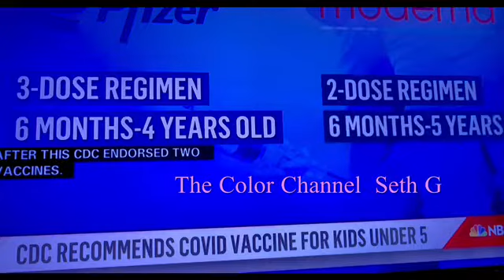Colors of COVID, The: Vaccinations for Kids "ages 6 months and up" start June 21, 2022 on Today.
Did you know that COVID vaccinations for children 6 months and older start tomorrow? Watch the current information here. Call your Personal Pediatrician for schedules, or go to Vaccines.gov for more information.
Ang Kulay  Bangbang: Makikita Sa bangbang na ito ang epekto ng mga kulay Sa buhay, pag-ibig, kalusugan, kayamanan, at ang makabuluhang pagwawagi sa mundong ginagalawan.The Color Channel: This channel exposes the hidden energies of colors and their effects on men, women, loves, relationships, lives, health, wealth, and winning in the games of existence.